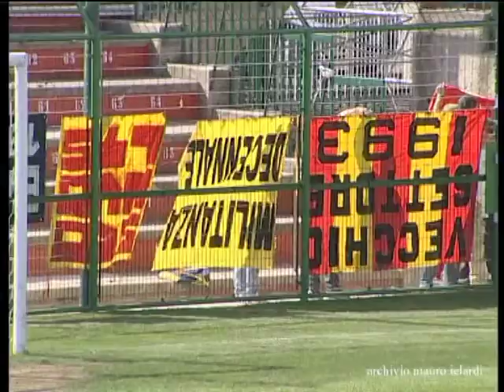TERAMO BENEVENTO 0 a 1 servizio del 4 maggio 2003 .mov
servizio di Reno Giannantonio. Partita salvezza con una giornata d'anticipo. Gol di Di Nardo. Imbriani in panchina. Tifosi del benevento in agitazione, alla fine, contatto ravvicinato con Sergi che viene contestato dai tifosi giallorossi. Colpito l'assistente da un oggetto lanciato dai tifosi teramani.Negli spogliatoi dirigenti del Teramo inviperiti contro il benevento